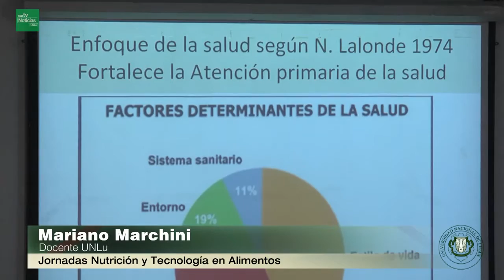30º Programa de "Noticias UNLu" 2015